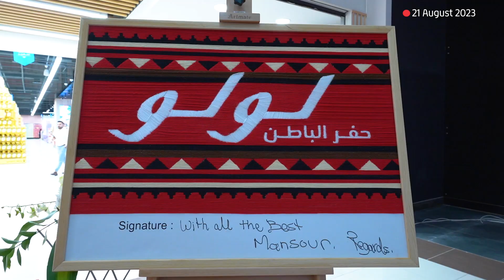Unveiling LuLu Hypermarket's 33rd Store A Shopping Extravaganza in Hafar Al Batin, Saudi Arabia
🛍️ Experience the Grand Opening Again! 🎉 Watch the highlights from LuLu Hypermarket's spectacular 33rd store opening in Hafar Al Batin, Saudi Arabia. Step inside our 120,000-square-foot shopping haven at Al Othaim Mall. From fresh produce to fashion and electronics, we've got it all. Join us in the celebration as we revisit the inauguration by H.H. Prince Mansour bin Mohammed bin Saad Al Saud, along with the presence of Mr. Yusuff Ali MA, Chairman and Managing Director of Lulu Group International. Discover the exclusive offerings that make LuLu Hypermarket stand out. Experience the excitement all over again! 🌟